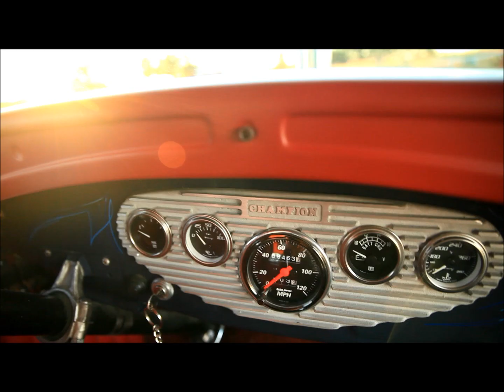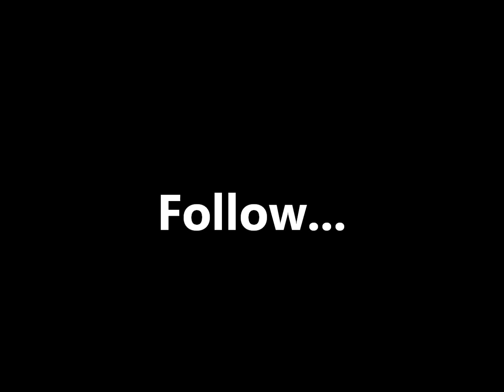1931 1932 1934 FORD HOT ROD TRUCK PICKUP HAMB SCTA SALT FLATS TRADITIONAL ROD FOR SALE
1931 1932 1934 FORD MODEL A HOT ROD TRUCK PICKUP HAMB SCTA SALT FLATS

 FOR SALE

On Ebay!

Videography by Hot Rod Dirty's